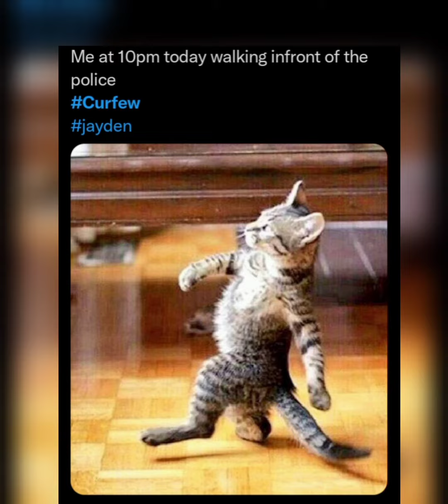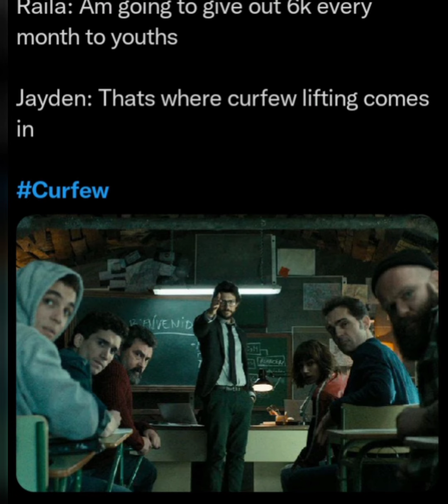Curfew News Today :President Uhuru10pm-4am nationwide| Kenyan Reactions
President Uhuru Kenyatta lifts 10pm-4am curfew which has been in effect since March 27, 2020; order is immediate DP RUTO AFTER UHURU LIFTED THE CURFEW ON MASHUJAA FETE
=photo/video courtesy